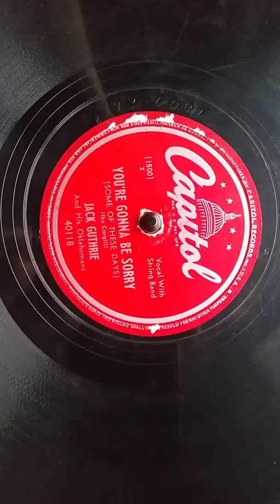Jack Guthrie - You're Gonna Be Sorry